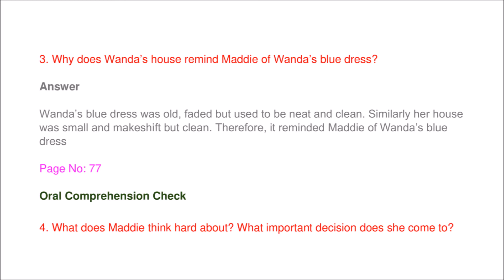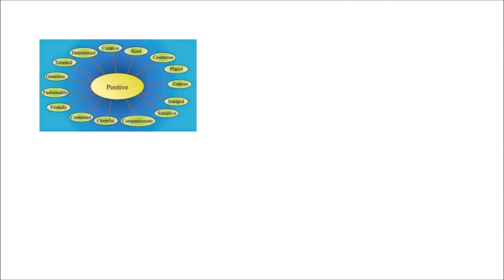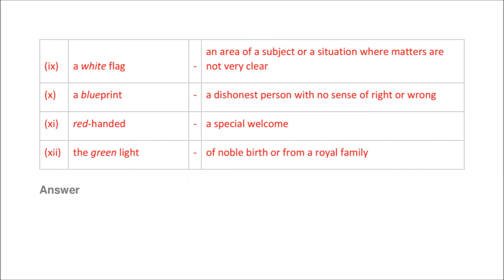Chapter 6 The Hundred Dresses–II